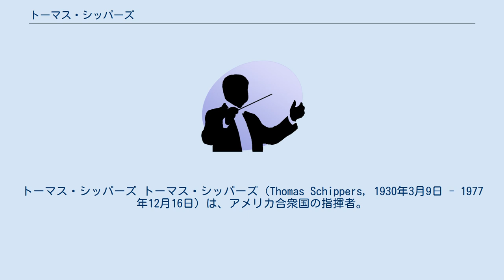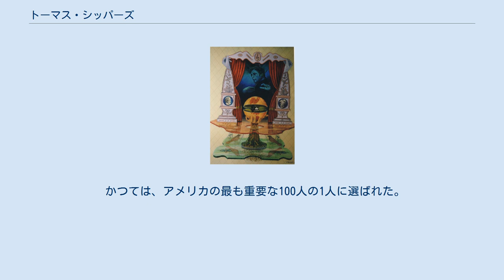トーマス・シッパーズ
トーマス・シッパーズ トーマス・シッパーズ（Thomas Schippers, 1930年3月9日 - 1977年12月16日）は、アメリカ合衆国の指揮者。
 1930年、ミシガン州生まれ。
4歳でピアノを始める。
カーティス音楽院とジュリアード音楽学校で学んだ。
21歳でニューヨーク・シティ・オペラを指揮してデビューし、23歳でメトロポリタン歌劇場を指揮する。
ジャン・カルロ・メノッティやサミュエル・バーバーの作品の初演者としても名を残している。
欧米の主要な歌劇場を指揮し、とりわけメトロポリタン歌劇場やスカラ座での活躍で知られる。
メノッティとは、イタリアのスポレト音楽祭を共同で設立した。
 ニューヨーク・フィルハーモニー管弦楽団やシカゴ交響楽団と定期演奏会を行い、しばしばそれぞれと共演して録音も行なった。
1970年には、マックス・ルドルフの後を継いでシンシナティ交響楽団の常任指揮者の地位を得た。
同楽団とは数回の録音を経て国際的な名声を築き上げたが、1977年に肺癌のために47歳で急死した。
 かつては、アメリカの最も重要な100人の1人に選ばれた。
存命中に多くのオペラや管弦楽曲を録音したが、生演奏のライブ録音は、徐々にCDで入手できるようになりつつある。